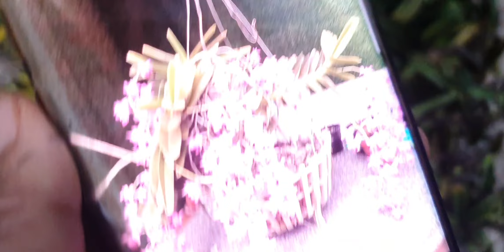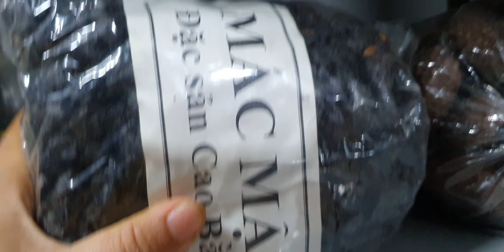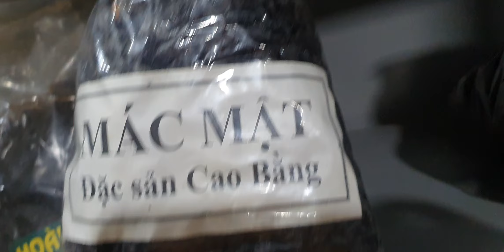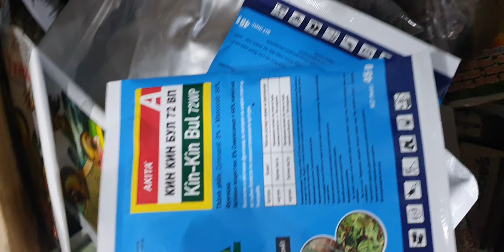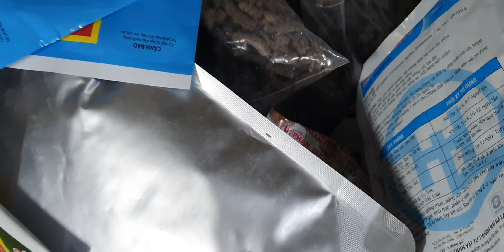SÁNG 5/7.XẢ QUẾ NỤ RẺ,CÁO XINH, TỔ QUẠ,MẠC XUÂN,HẠC VỸ,TRẦM CỔ, CHÂU MÍT, CHỒN(0849490188/0396164604